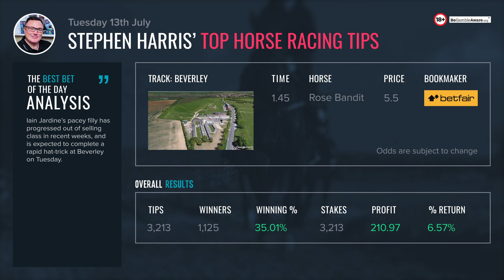Stephen Harris’ top horse racing tips for Tuesday 13th July